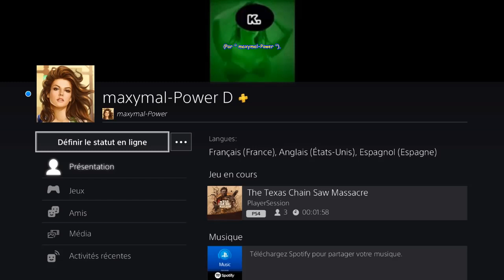The Texas Chain Saw Massacre -VIRGINIA-TRIO avec " murphy974 et ikao666 " - Demeure Familiale Nuit!🤨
[# 844] The Texas Chain Saw Massacre (PS4 - Version " 1.16 " du 16 Avril 2024) - VIRGINIA -TRIO avec " murphy974 (ANA) et ikao666 (CONNIE) " - Demeure Familiale Nuit - Sortie Arrière avec murphy974!🤨
* Carte " Demeure Familiale Nuit " --- Evasion " Sortie Arrière ".